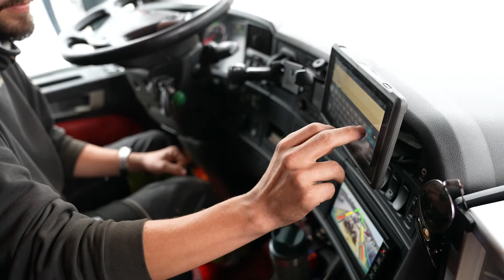Webfleet Solutions: Casevideo med Kudsk & Nissum